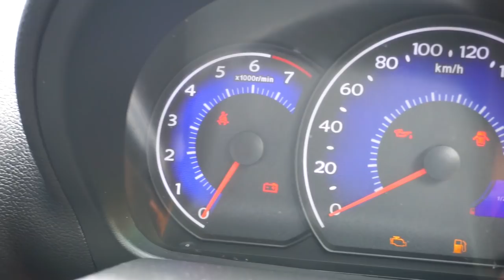Micro Panda Cross I LC Geely Cross Review (Sinhala) I Auto Hub